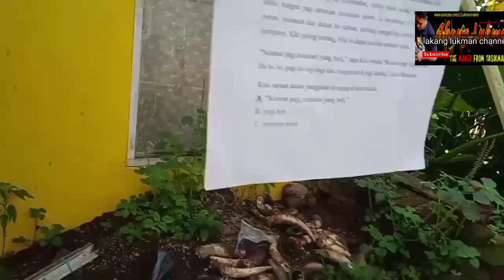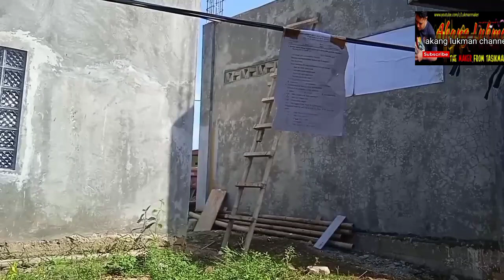tes ketajaman golok kopak rawing full kayu sono keling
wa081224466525